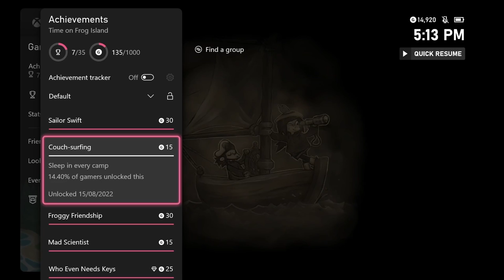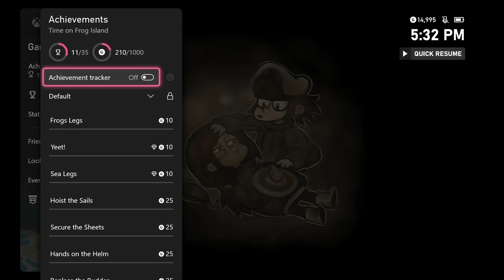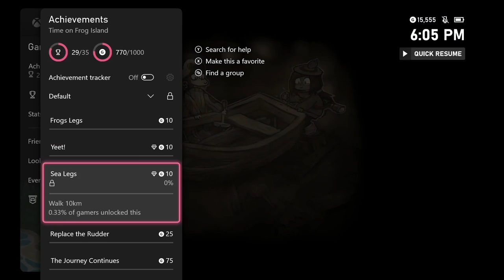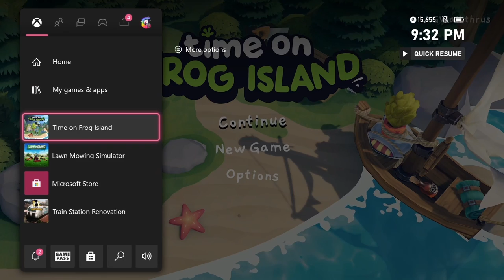From 0 to 1000: Time on Frog Island Achievement Guide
Hello there, folks. This is another installment in my "From 0 to 1000" series of Xbox Achievement Completions, and following along will likely get you the 1000G somewhere between 10-15 hours, but as I explain in the video, that's only because the distance achievement is miscoded to 1000km instead of 10. As of this recording, you can get 990 G in about 3 hours if everything goes smoothly and then AFK for however long it takes to unlock the walking distance achievement.

The game is Published by Merge Games and Developed by Half Past Yellow and is regularly priced at $24.99.

Just remember, these timestamps aren't meant as a indicator of HOW to unlock an achievement. Many of the achievements in this game overlap, so its impossible for me to timestamp every individual thing for every achievement.

Timestamps:

0:00 Introduction
16:58 Day 1 of First Playthrough
17:21 "Shipwrecked!" Achievement Pop(1/35)
17:55 "What!?" Achievement Pop(2/35)
27:15 "Who Even Needs Keys" Achievement Pop(3/35)
31:34 Day 2 of First Playthrough
44:22 Day 3 of First Playthrough
52:20 "Mad Scientist" Achievement Pop(4/35)
56:22 "Froggy Friendship" Achievement Pop(5/35)
57:52 "Couch-Surfing" Achievement Pop(6/35)
58:15 Day 4 of First Playthrough
1:03:48 Time Trial First Attempt
1:05:18 "Sailor Swift" Achievement Pop(7/35)
1:06:34 Day 5 of First Playthrough
1:11:02 "Caught Ya!" Achievement Pop(8/35)
1:15:25 Day 6 of First Playthrough
1:15:49 "Safe Investment" Achievement Pop(9/35)
1:16:05 Rock Pile Achievement Start
1:20:46 "Vandal" Achievement Pop(10/35)
1:20:57 Second easier attempt at Time Trial
1:23:00 "Falling with Style" Achievement Attempt
1:24:49 "Falling with Style" Achievement Pop(11/35)
1:25:54 Day 7 of First Playthrough
1:26:43 "Bank of Me" Achievement Pop(12/35)
1:28:42 "No Evil" Achievement Pop(13/35)
1:31:32 "Fantastic Fungi" Achievement Pop(14/35)
1:42:45 Day 8 of First Playthrough
1:44:23 "Return to Sender" Achievement Pop(15/35)
1:44:43 Sightseeing Tours begin
1:47:13 "Shrub seeing: Ancient Extractor" Achievement Pop(16/35)
1:48:05 "Shrub seeing: Ruins of Old" Achievement Pop(17/35)
1:48:20 "Shrub seeing: Silly Birbs" Achievement Pop(18/35)
1:48:58 "Shrub seeing: Townlife" Achievement Pop(19/35)
1:50:09 "Shrub seeing: Seen it All" Achievement Pop(20/35)
1:50:22 "Shrub seeing: Lights in the Sky" Achievement Pop(21/35)
1:52:07 Yeet! Achievement Grinding Method, No Pop(22/35)
1:54:00 Day 9 of First Playthrough
1:57:20 Day 10 of First Playthrough
1:57:33 "Home Sweet Home" Achievement Pop(23/35)
1:57:45 "Just Here for the Food" Achievement Pop(24/35)
1:58:00 "Secure the Sheets" Achievement Pop(25/35)
1:58:11 "Hoist the Sails" Achievement Pop(26/35)
1:58:22 "Hands on the Helm" Achievement Pop(27/35)
1:58:42 "Honey I'm Home" Achievement Pop(28/35)
1:59:55 "Socialite" Achievement Pop(29/35)
2:00:08 "One with the frogs" Achievement Pop(30/35)
2:01:40 Day 11 of First Playthrough
2:02:39 "Replace the Rudder" Achievement Pop(31/35)
2:03:20 Day 12 of First Playthrough
2:04:10 Day 13 of First Playthrough
2:04:29 "The Journey Continues" Achievement Pop(32/35)
2:05:31 Introduction to 5-day Achievement Run
2:07:45 Day 1 of Second Playthrough
2:16:56 Day 2 of Second Playthrough
2:26:15 Day 3 of Second Playthrough
2:30:20 Day 4 of Second Playthrough
2:30:30 "Crunch Time" Achievement Pop(33/35)
2:31:00 Third playthrough for Jumping and Running Intro

I appreciate you guys and gals taking a look at my content. I have a TON more to offer, and I will link you to all of it below.

Xbox GamerTag: Bonkekook
Switch Account: Bonke Kong
PSN Profile: Bonkekook